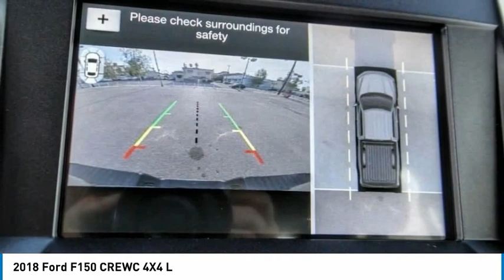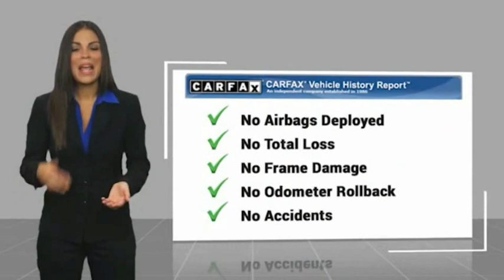2018 Ford F150 CREWC 4X4 North Hollywood,Los Angeles,San Fernando Valley,Glendale,Burbank B29083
2018 Ford F150 CREWC 4X4 L

5500 Lankershim Blvd.

SUNRISE FORD NORTH HOLLYWOOD, PROUDLY SERVING NORTH HOLLYWOOD, LOS ANGELES, SAN FERNANDO VALLEY, GLENDALE, BURBANK, AND SURROUNDING CALIFORNIA LOCATIONS THIS BLACK 2018 Ford F-150 IS EQUIPPED WITH A , AUTOMATIC TRANSMISSION, AND RECEIVES AN ESTIMATED . NORTH HOLLYWOOD CALIFORNIA 91601. We offer a huge selection of new and used cars, top notch customer service and affordable prices. With so much to offer it's no wonder so many Southern California residents have relied on Sunrise Ford North Hollywood for years. Detailed inside and out, Detail Interior/Exterior, 4WD, 110V/400W Outlet, 2nd Row Heated Seats, Active Park Assist, Automatic High Beam w/Rain-Sensing Wipers, BLIS Blind Spot Information System, Chrome 2-Bar Grille w/4 Minor Bars, Chrome Angular Step Bars, Chrome Door & Tailgate Handles w/Body-Color Bezel, Chrome Skull Caps on Exterior Mirrors, Class IV Trailer Hitch Receiver, Equipment Group 502A Luxury, Heated Steering Wheel, Higher-Capacity Radiator, Higher-Power Cooling Fans, Lane-Keeping System, Lariat Chrome Appearance Package, Leather-Trimmed Bucket Seats, LED Sideview Mirror Spotlights, Power Glass Sideview Mirr w/Chrome Skull Caps, Power Tilt/Telescoping Steering Column w/Memory, Pro Trailer Backup Assist, Quad Beam LED Headlamps & LED Taillamps/Fog Lamps, Radio: B&O Play Premium Audio System, Remote Start System w/Remote Tailgate Release, Reverse Sensing System, Single-Tip Chrome Exhaust, SYNC Connect, Technology Package, Trailer Tow Package, Twin Panel Moonroof, Universal Garage Door Opener, Upgraded Front Stabilizer Bar, Voice-Activated Touchscreen Navigation System, Wheels: 18 Chrome-Like PVD, Windshield Wiper De-Icer. Priced below KBB Fair Purchase Price! Shadow Black 2018 Ford F-150 Lariat 4WD 10-Speed Automatic 2.7L V6 EcoBoost Awards: * 2018 KBB.com 10 Most Awarded Brands * 2018 KBB.com Brand Image Awards